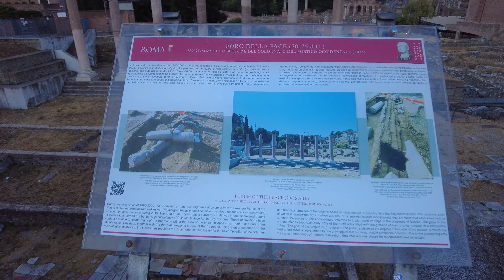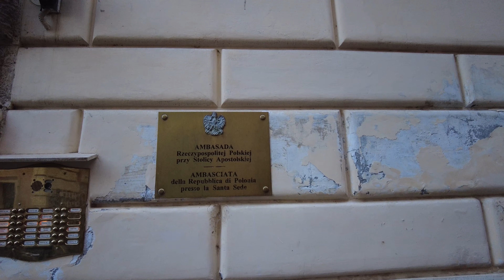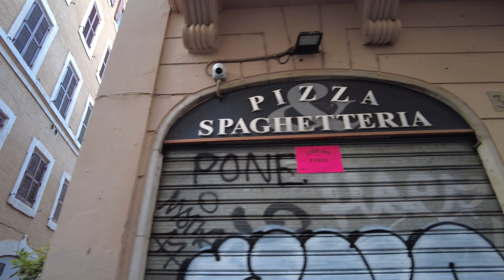Rome at dawn [4K]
Early morning walk in downtown Rome starting in Santa Maria Maggiore, go to Colosseo, walk in Fori Imperiali, Campidoglio, Jewish Ghetto and finnish in Mercato dè Fiori.

🕒 Wednesday at 5:30am
🌡️ Temperature: 23°C

00:00:00 - Intro
00:01:07 - Basilica Papale di Santa Maria Maggiore
00:01:22 - Via Cavour
00:08:42 - Scalinata dei Borgia o Vicus sceleratus
00:11:00 - Largo della Polveriera
00:12:30 - Colosseo
00:20:14 - Piazza del Colosseo
00:22:42 - Via dei Fori Imperiali
00:36:23 - Via di S. Pietro in Carcere
00:41:10 - Piazza del Campidoglio
00:43:32 - Cordonata Capitolina
00:46:07 - Piazza d'Aracoeli
00:46:41 - Via di Tor Margana
00:48:15 - Via dei Delfini
00:50:20 - Via della Tribuna di Campitelli
00:52:00 - Portico d'Ottavia
00:53:00 - Via del Portico d'Ottavia
00:54:52 - Via di S. Maria del Pianto
00:57:13 - Piazza Benedetto Cairoli
00:58:53 - Via dei Giubbonari
01:02:27 - Campo de' Fiori

How? Why?
I record videos from an "observer" point of view while walking (or riding my bike) with little to no editing.
You can watch/hear the videos if you are interested in the recorded locations or simply scroll through the videos to find a place you are planning to visit (I add chapters in the videos) or you might watch them for fun and relax.

Gear: DJI Pocket 2